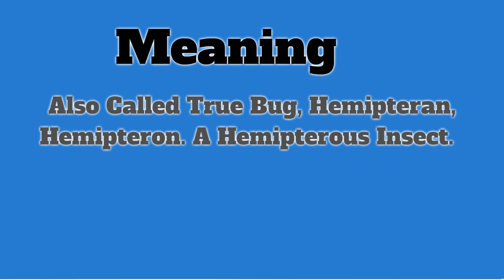Bug | Pronunciation | Meanings | Examples | Definition | Insects Name